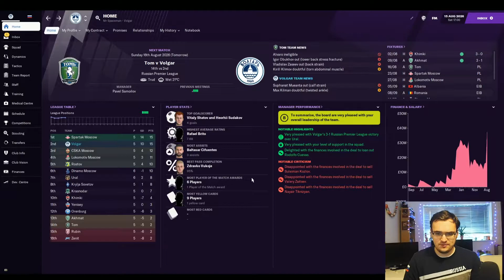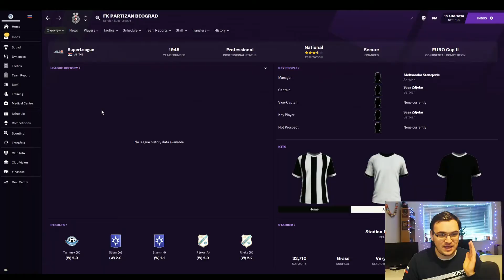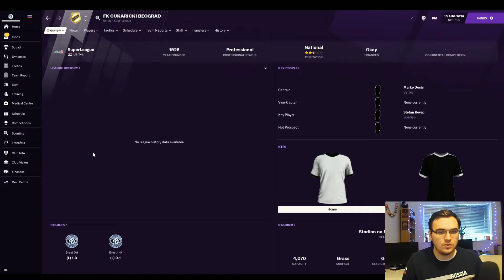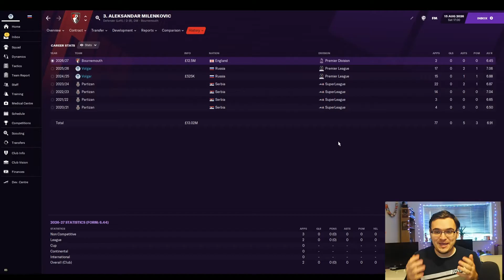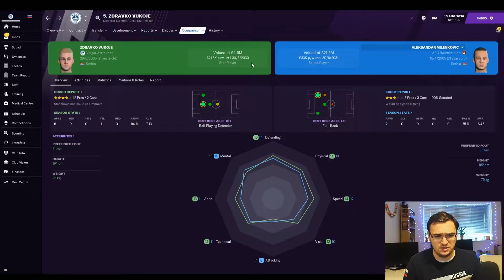FM21 Hunting for CHEAP WONDERKIDS: Serbia Edition (Football Manager 2021)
Hello World!
Today we are going on an adventure to hunt for the mystical land of cheap wonderkids! We will no longer be limited to Brazil and Argentina and instead we will send our scouts to other nations!
Today's adventure takes us to Serbia: a beautiful land with a plethora of cheap (and most importantly) good WONDERKIDS!

I hope you enjoy this adventure!

Introduction 00:00
Welcome to Serbia 02:15
What clubs to look at? 02:55
How well it works 04:53
Conclusion 07:26

We'll have loads of FM21 content coming your way with Tigers of Asia (Mon, Thur -1pm) and other football content on Wednesdays 1pm.